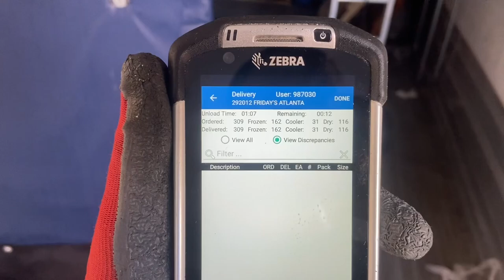FoodService Driver: PFG Driver Reach God Mode 🔥😎